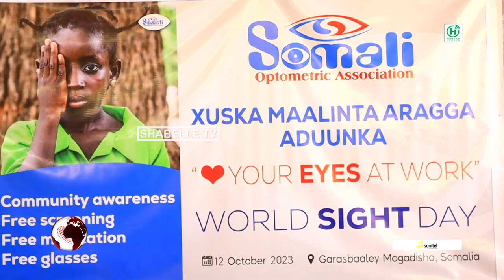Ururka dhaqaatiirta Indhaha Somali Optometric Association oo baaritaano iyo daaweyn u...............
Ururka dhaqaatiirta Indhaha Somali Optometric Association oo baaritaano iyo daaweyn u sameeyay dad araga naafa ka ah.